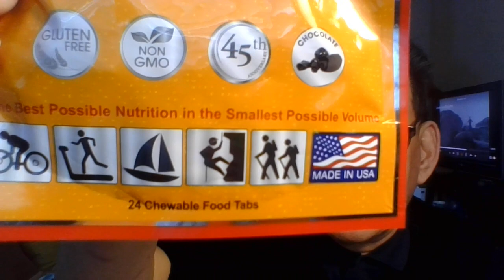'Diebulfrog79: Survival tabs, Another Karambit, Making a gift box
TOPIC:  Survival tabs, another Karambit, Making a gift box

 1.) Repeat the the Phase " Give money to Uncle Al"  three times a  DAY.
2.)  print out one month food lists, give to people, smile.
3.)  Send $2.17 to Uncle Al
4.) Join up and help  out  old Uncle Al reach 5,000 followers
5.)  Interesting , Seventh month of the dark winter. have you survive yet ?
6.) The rough summer - Blackouts, Urban riots, food shortages, Gasoline rationing.
8. ) Another Karambit as a gift
9.)  Create a gift box for a friend
.) Check out David Lynn, Prepper Principal. Congrats on reaching 708.
.) Stay Alive.

Yes folks.  Help end SHTF, send $2.17 to Uncle Al.  I need $120 dollars for the food pantry this Spring. Thank you for those who donated on line. God bless. Stop the madness. Save America from 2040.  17 years left.

Be humble